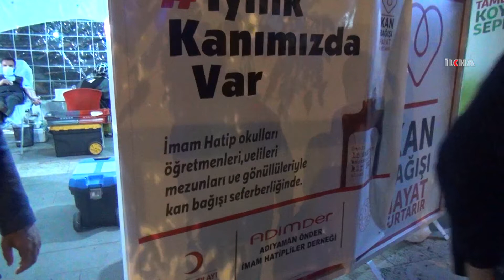Kızılay'ın kan bağışı çağrısına Adıyaman'da eğitim camiasından destek geldi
Covid-19 salgını nedeniyle kan bağışında ciddi azalmaların olduğunu duyuran Kızılay'ın çağrısına Adıyaman Milli Eğitim Müdürlüğü ve ÖNDER Adıyaman Şubesi tarafından destek geldi.

Değerli İzleyicilerimiz;

TÜRKÇE

KÜRTÇE-KURMANCI

ARAPÇA

İNGİLİZCE

FARSÇA

KÜRTÇE-SORANİ